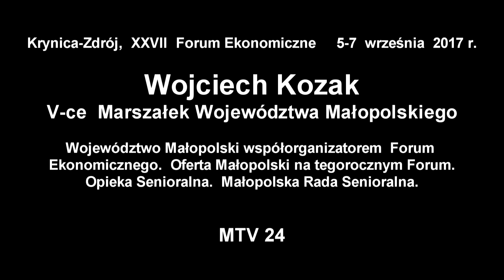Wojciech Kozak V-ce Marszałek Województwa Małopolskiego.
Województwo Małopolski współorganizatorem  Forum Ekonomicznego.  Oferta Małopolski na tegorocznym Forum.Opieka Senioralna.  Małopolska Rada Senioralna.

Krynica-Zdrój,  XXVII  Forum Ekonomiczne  5-7 września 2017 r.